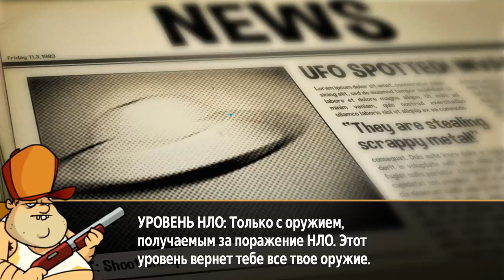Swamp Attack #19 МЫ УНИЧТОЖИЛИ СУПЕР МАШИНУ ПРОФЕССОРА 🤪